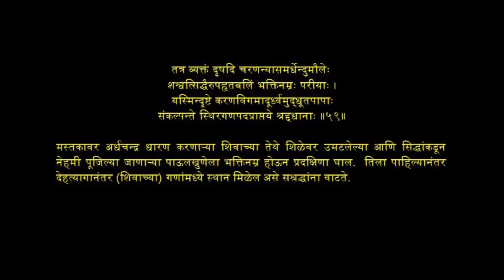Meghadoot 59 M